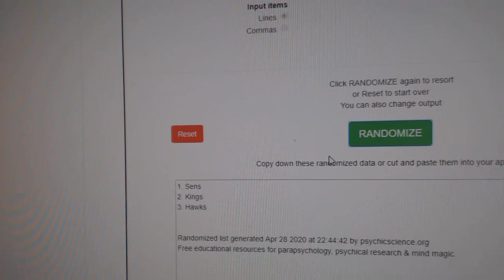Multi Randoms - C&C GB #11,095